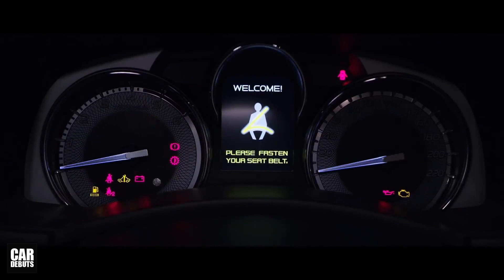ทำไม Isuzu ไม่ติด 10 อันดับแรกในออสเตรเลีย ตลาดส่งออกใหญ่ที่สุดของบริษัท | CarDebuts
คุณทราบหรือไม่ว่า ออสเตรเลียเป็นตลาดส่งออกรถกระบะขนาด 1 ตัน อันดับ 1 ของ Isuzu

หลังจากที่ Cardebuts ได้นำเสนอ 10 อันดับรถยนต์ที่คาดว่าจะขายดีที่สุดในประเทศออสเตรเลีย ประจำปี 2018 ไปก่อนหน้านี้ โดย 3 ใน 10 เป็นรถกระบะปิกอัพชื่อดัง อย่าง Toyota Hilux Revo, Ford Ranger และ Mitsubishi Triton ทำให้หลายคนอาจจะสงสัยว่า ทำไมไม่มีชื่อของ Isuzu D-Max ติดอันดับไปด้วย ทั้งที่ในเมืองไทย D-Max เป็นรถกระบะขายดีอันดับต้นๆ และรถกระบะ Isuzu ก็มีจำหน่ายในประเทศออสเตรเลียด้วยเช่นกัน

ในความเป็นจริง รถยนต์จาก Isuzu ที่ไม่ใช่รถกระบะ มีการทำตลาดในประเทศออสเตรเลียมานานหลายสิบปีแล้ว รวมถึงการจำหน่ายภายใต้ชื่อยี่ห้อ Holden แต่สำหรับรถกระบะ Isuzu เพิ่งเริ่มจำหน่ายในแดนจิงโจ้แห่งนี้ มาเพียง 10 ปีเท่านั้น คือเริ่มทำตลาดในปี 2008 กับยอดขาย Isuzu D-MAX ในปีแรก เพียง 273 คัน แต่มีอัตราการเติบโตต่อปีในระดับเลข 2 ตัวมาตลอด

จนในปี 2017 มียอดขายเป็นอันดับ 13 คือที่ 25,804 คัน ถือเป็นส่วนแบ่งตลาด 9% โดยเป็นรุ่น D-MAX 17,717 คัน มากกว่า Nissan Navara และ Mazda BT-50 Pro ส่วน MU-X มียอดขายอยู่ที่ 8,087 คัน โดยมีการจำหน่าย MU-X ตั้งแต่ปี 2014 เป็นต้นมา ซึ่งมากกว่ารถยี่ห้อดังอย่าง Toyota Fortuner, Mitsubishi Pajero Sport และ Ford Everest ทำให้ MU-X กลายเป็นรถ suv แบบ body-on-frame หรือ PPV ที่ขายดีที่สุดในออสเตรเลีย

โดยในปี 2020 ทาง Isuzu ออสเตรเลียตั้งเป้ายอดขายไว้ที่ 30,000 คัน ซึ่งส่วนหนึ่ง เป็นแรงผลักดันมาจากการที่จะมีการเปิดตัว D-MAX เจนเนอเรชั่นใหม่ ที่พัฒนาร่วมกับ mazda โดยในส่วนของแชสซีส์และเครื่องยนต์ ทาง isuzu จะเป็นผู้พัฒนาให้กับ Mazda แต่รูปลักษณ์ภายนอกและการออกแบบภายใน Mazda จะพัฒนาด้วยตัวเอง

ออสเตรเลียถือว่าเป็นตลาดส่งออกรถกระบะขนาด 1 ตัน อันดับ 1 ของ Isuzu ที่มีฐานการผลิตในไทย และไทยเองก็เป็นตลาดรถกระบะขนาด 1 ตันที่ใหญ่ที่สุดในโลก โดยในปัจจุบัน มีตัวแทนจำหน่ายรถยนต์จาก Isuzu ทั่วประเทศออสเตรเลียถึง 141 แห่ง

ในอีกไม่กี่ปีข้างหน้า หาก Isuzu ยังมีอัตราการเติบโตในระดับนี้ และมีการเปิดตัว All-New D-MAX ในปี 2020 เราก็อาจจะได้เห็น 10 อันดับรถยนต์ที่ขายดีที่สุดในออสเตรเลีย ที่มีชื่อ Isuzu อยู่ด้วย ติดตามช่องของเราทาง Facebook ได้ที่